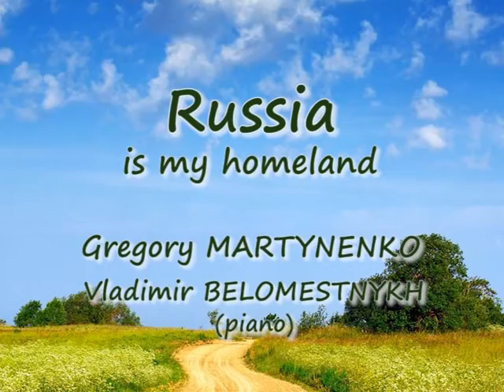РОДИНА. ВИЖУ ЧУДНОЕ ПРИВОЛЬЕ. Григорий МАРТЫНЕНКО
LIVE! Passionate and powerful performance of a traditional Russian patriotic song RODINA (RUSSIA IS MY HOMELAND) by Gregory Martynenko and Vladimir Belomestnykh.

I see a wonderful expanse of fields, woods, lakes and rivers, I hear songs of nightingale and skylark -
This is the land of Russia, This is my homeland.
When we feast, there is no limits,
It may shake the whole world,
This is a Russian tradition,
And our grandfathers' testament.

Вижу чудное приволье,
Вижу нивы и поля.
Это русское раздолье,
Это русская земля!
Вижу всюду трепет жизни,
Где ни брошу только взор
Это матушки отчизны нескончаемый простор!
Слышу песни жаворонка,
Слышу трели соловья.
Это русская сторонка,
Это родина моя!
Коль гулять, так без оглядки,
Чтоб дрожал весь белый свет!
Это русские порядки,
Это дедовский завет!

Vizhu chudnoe privolje, vizhu gory i moria,
Eto russkoe razdolje, eto rodina moja.
Vsiudu vizhu trepet zhizni, gde ne broshu tolko vzor,
Eto matushki otchizny neskonchaemyj proctor.
Slyshu pesni zhavoronka, slyshu treli solovja --
Eto russkaja storonka, eto rodina moja.
Kol guliat, tak bez ogliadki, chtob drozhal ves belyj svet --
Eto russkie poriadki, eto dedovskij zavet.

Страстен и мощно изпълнение на традиционен руски патриотични песни "Русия е моята родина".  Виждам прекрасни просторни поля, гори, езера и реки.
La performance passionnée et puissante d'une chanson patriote russe traditionnelle "la Russie est ma patrie". Je vois une magnifique étendue de champs, bois, lacs et fleuves.
Apaixonado e poderoso desempeño dunha canción tradicional rusa patriótica "Rusia é a miña patria". Eu vexo unha marabillosa extensión de campos, bosques, lagos e ríos.
La interpretación apasionada y poderosa de una canción patriótica rusa tradicional "Rusia es mi patria". Veo una maravillosa extensión de campos, bosques, lagos y ríos.
Die leidenschaftliche und starke Leistung eines traditionellen russischen patriotischen Liedes "Russland ist mein Heimatland". Ich sehe eine wunderbare Weite von Feldern, Wald, Seen und Flüssen.
Namiętny i doskonałej wydajności tradycyjnych rosyjskich pieśni patriotycznej "Rosja jest moja ojczyzna". Widzę wspaniałą przestrzeń pól, lasów, jezior i rzek.
Intohimoinen ja voimakas suorituskyky perinteinen venäläinen isänmaallinen laulu "Venäjä on kotimaani". Näen ihana laajeni peltoihin, metsiin, järviin ja jokiin.
Appassionato e potenti prestazioni di un tradizionale canto russo patriottico "La Russia è la mia patria". Vedo una magnifica distesa di campi, boschi, laghi e fiumi.
Pasionat şi performanţe deosebite de un cântec tradiţional rusesc patriotic "Rusia este patria mea". Văd o întindere minunat de câmpuri, păduri, lacuri şi râuri.